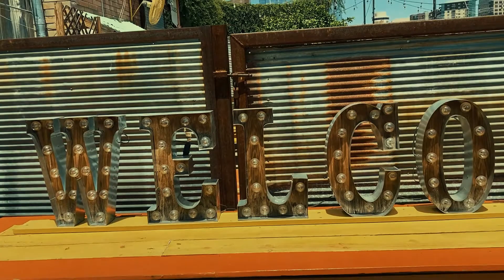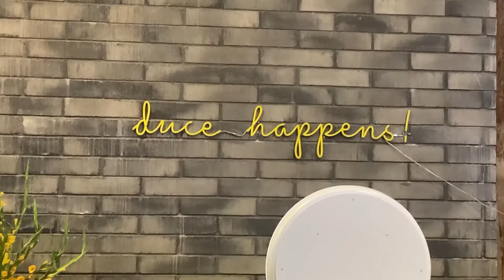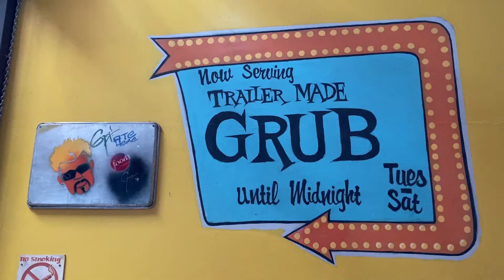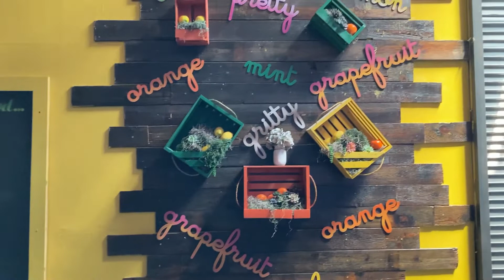:::The duce::: Phx' AZ' Walkthrough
In Downtown Phoenix' AZ there is an eclectic unique place to gather for parties' events or just relax and have a beer' In this video we take a walk through and see all that it has to offer.

 Edited with: Filmora9